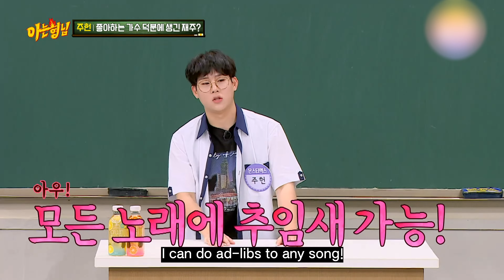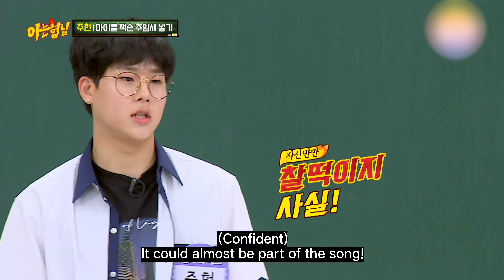MONSTA X JOO HEON - Guess About Me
He's seriously cute
it'll be all chaotic and funny 🤣